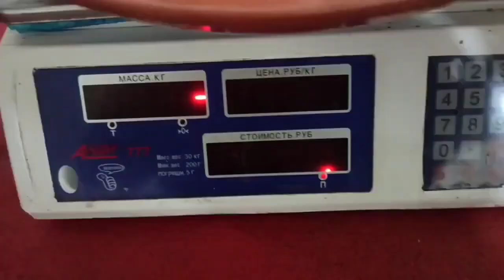УЗБЕКИСКАЯ ДИМЛАМА ИЗ ТЫКВЫ ЧУСТ оши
Cook Bekjon POVAR_BEKJON Choyhona Узбекистон
Ассалому алейкум Азиз ва кадирдон ака ва опа сингилларим каналимизга мехмон булгагиздан биз нихоятта мамнунбиз сизларга узок умур сихат саломатлик тилаймиз бизни кузатиб боринг ва уз фикирларингизни колдиринг ва биз бунлад хурмандмиз